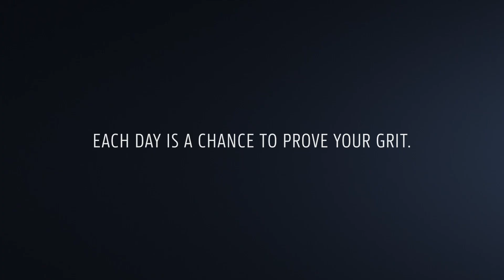#1 In The Woods | John Deere Forestry Equipment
"Every day in the woods is a chance to prove yourself. So run the best fleet possible and show us what you’re made of.

Unrivaled production systems, leading precision technologies, and a top network of dealers backing your fleet. Watch our skidders, feller bunchers, forwarders, knuckleboom loaders and forestry excavators in action and see how they can help you win, each and every day.